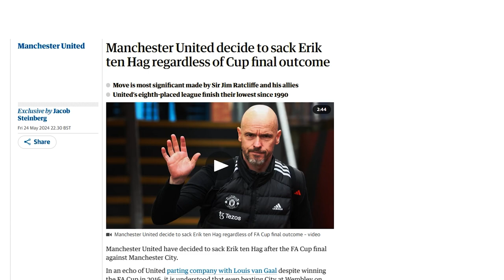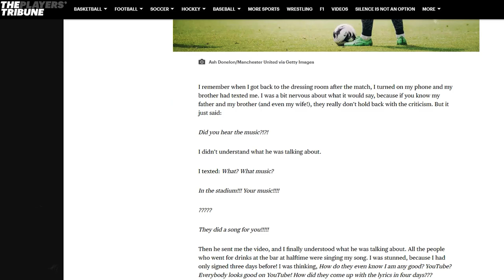TEN HAG'S LAST DANCE? 🔴🤔 | Man City vs Man United FA Cup Final Match Preview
CM previews Manchester United's FA Cup Final rematch against Manchester City. He also touches on whether this could be Erik ten Hag's final outing as United's boss... 🔴